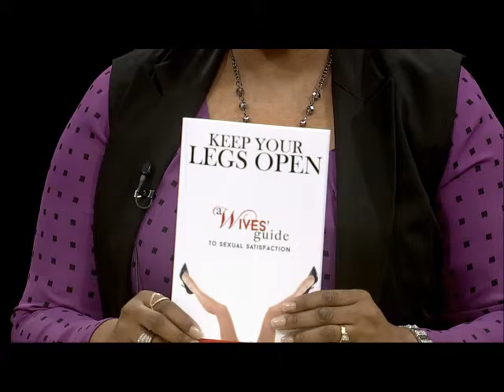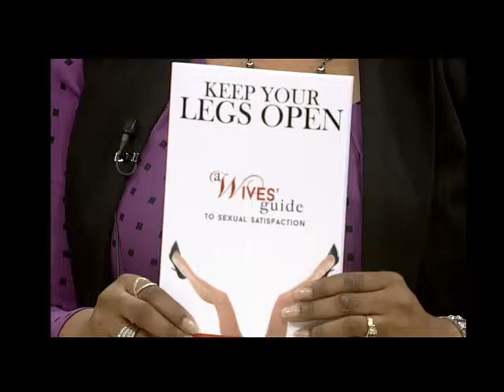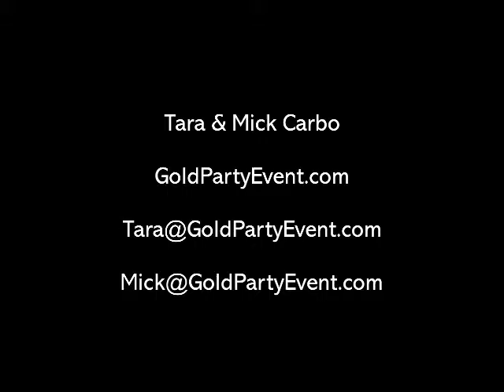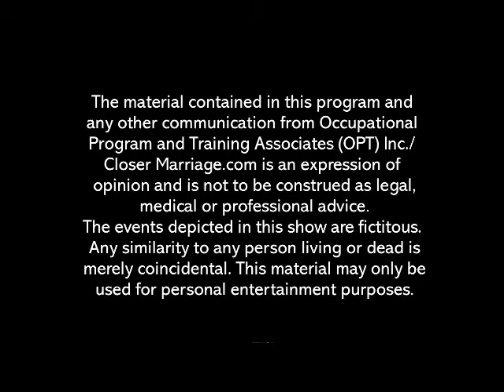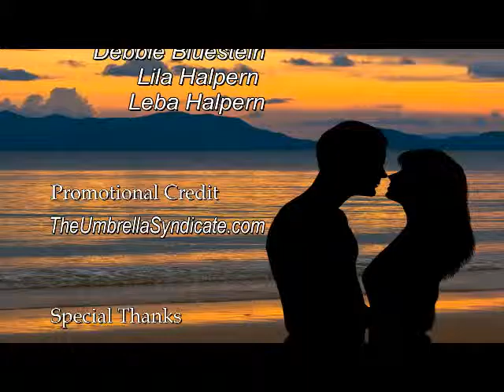The Raw Marriage TV Show #1 Hosted by Zev Halpern Marriage Coach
Raw Marriage Show is here! Couples Get Ready to get Real & Raw. Edgy, sometimes racy, Funny, Informative. Raw Marriage is about all of us married people. Fabulous Guests talk candidly about the ups and downs of married life - married love- -being intimate- being happy and fulfilled in marriage. Coaching, gift for viewers, Guests, Improv Actors and much more...but you have to be there. So Check It Out!